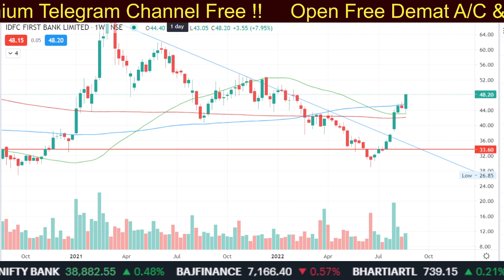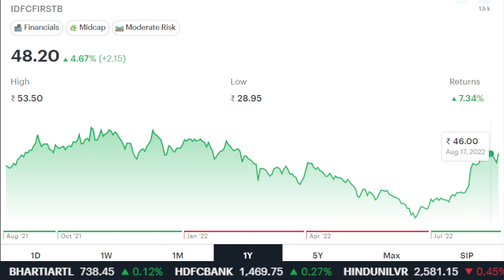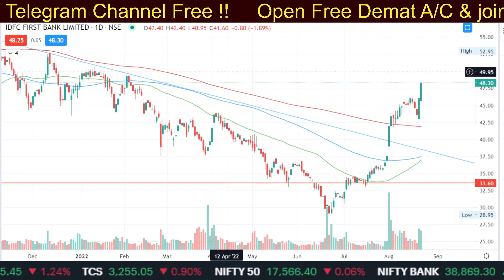IDFC FIRST BANK for long term investment,target 2025, latest news,idfc first bank share analysis,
share kyu gir raha hai,
share kab badhega,
share kaise kharide,
 share ka kya hoga,
 share kaisa hai,
share ki latest news,
share ka kya karen
share ke bare mein
share ka latest news
 share kyon gir raha hai
share kitna girega
share ka future kya hai